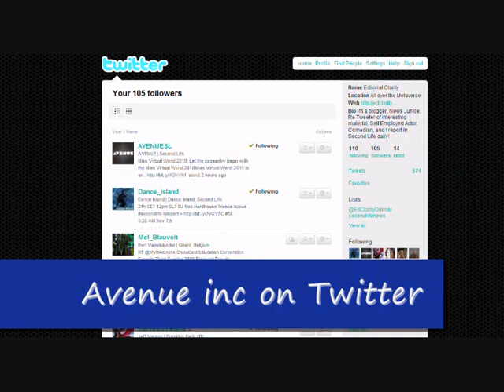Ed Clarity SL News Bulletin (11-12-09)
Getting in the festive spirit. early. Just as the real world does today. And i headed out to Christmas market in Second Life, to see what they have to offer for xmas 2009. Also, a new Twitter user has joined, and they are a familiar face inside Second Life.

Vision Group